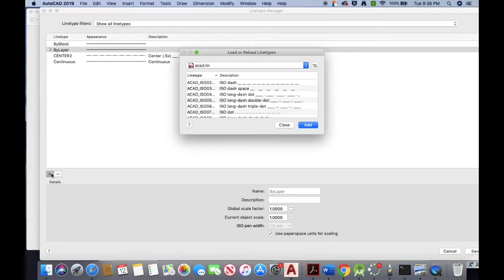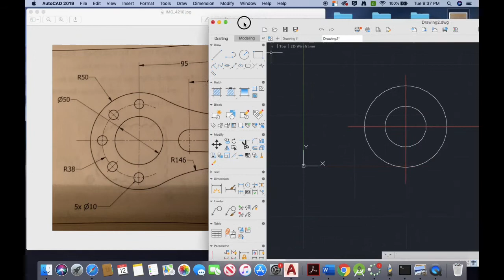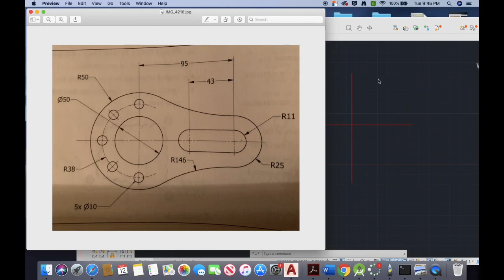Your Turn after Performance Task 1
Training wheels are coming off slowly. You got this!